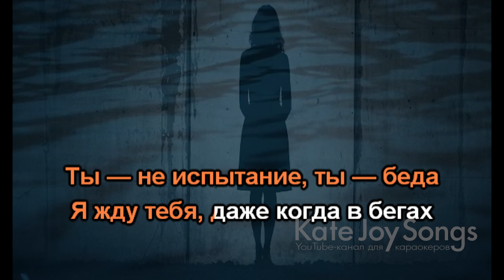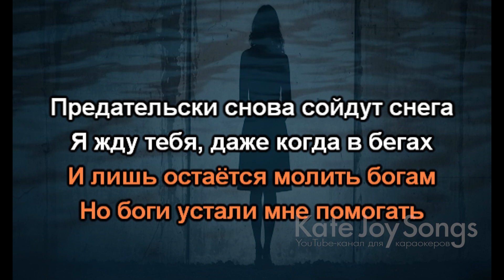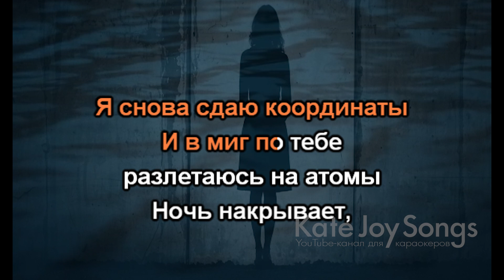Anna Asti (Асти) - Ломка (караоке-версия)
Караоке-версия песни "Ломка"

Image in this clip / AI generated
Изображение сгенерировано с помощью ИИ
Музыка, текст, видео  использованные в данном видео, принадлежат их законным правообладателям. Я не владею ничем из этого. Видео сделано исключительно в развлекательных и познавательных целях.